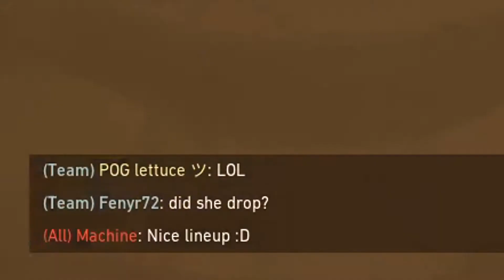baby wardell??? | valorant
ignore the delay i take to realize theres an enemy in front of me, rip

music: level of concern by top, say say say by dansu and baby doll by dominic fike

rank: silver 2

mains: killjoy, sage, syke, brimstone

sens: 0,52

recording and editing: obs and vegas